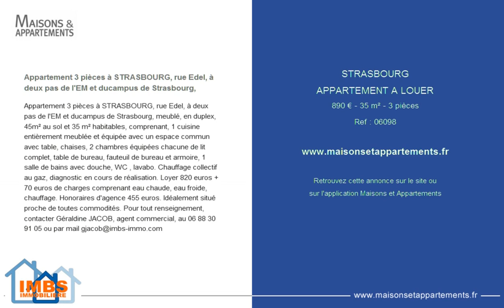STRASBOURG - APPARTEMENT A LOUER - 890 € - 35 m² - 3 pièces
Référence : 06098

Appartement 3 pièces à STRASBOURG, rue Edel, à deux pas de l'EM et ducampus de Strasbourg,
Appartement 3 pièces à STRASBOURG, rue Edel, à deux pas de l'EM et ducampus de Strasbourg, meublé, en duplex, 45m² au sol et 35 m² habitables, comprenant, 1 cuisine entièrement meublée et équipée avec un espace commun avec table, chaises, 2 chambres équipées chacune de lit complet, table de bureau, fauteuil de bureau et armoire, 1 salle de bains avec douche, WC , lavabo. Chauffage collectif au gaz, diagnostic en cours de réalisation. Loyer 820 euros + 70 euros de charges comprenant eau chaude, eau froide, chauffage. Honoraires d'agence 455 euros. Idéalement situé proche de toutes commodités.